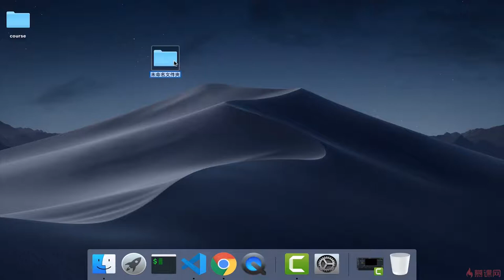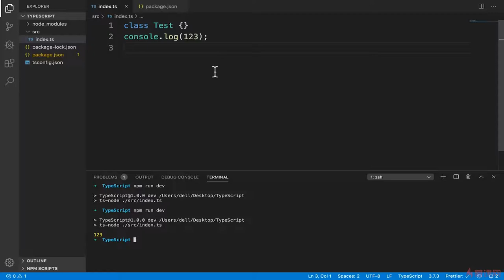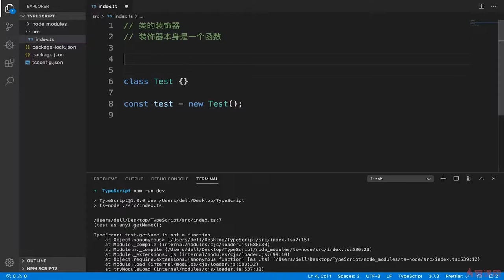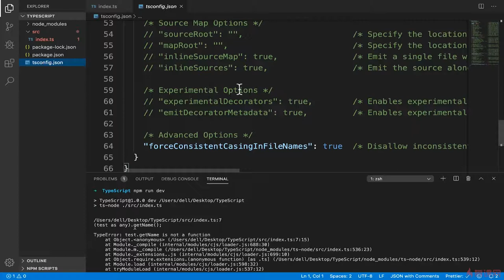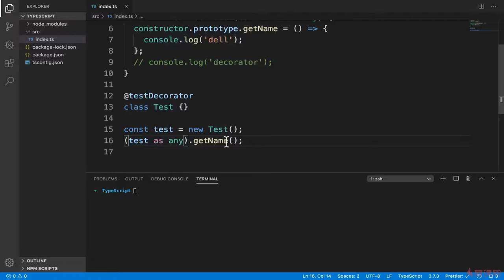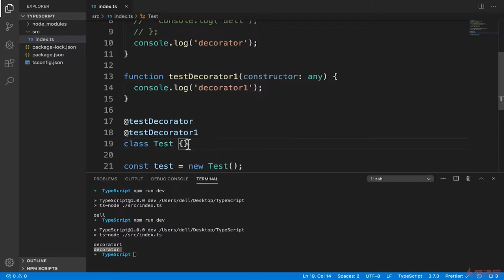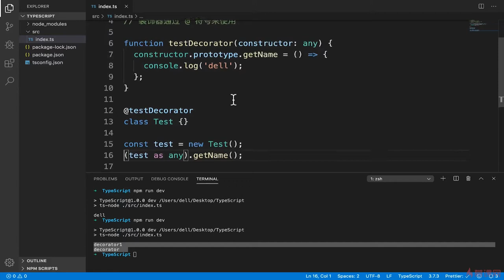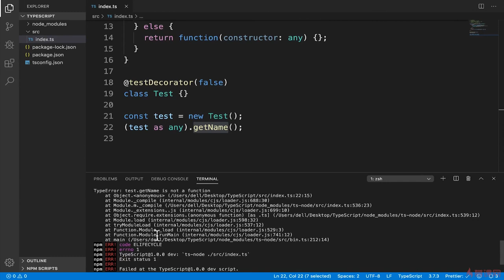6.1 类的装饰器（1）｜TypeScript 高级语法 ｜TypeScript 从系统入门到项目实战